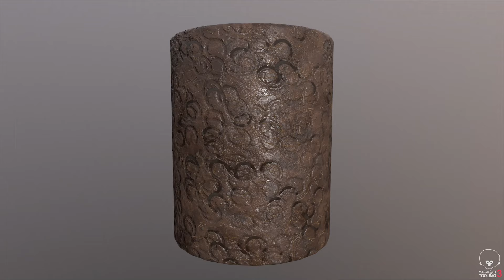James Dawson Environment Showreel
This showreel displays the work I have created whilst studying for my level 6 Games Art course.